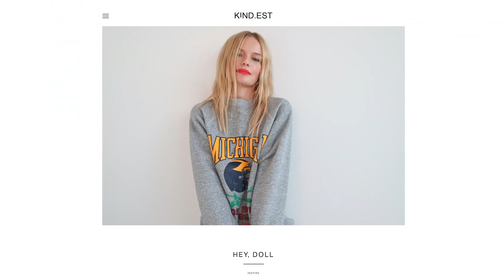Kate Bosworth Does a Valentine's "Date Night" Look | Westman Atelier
Kate Bosworth gets ready for a cozy Valentine's night with makeup that’s all about fresh red lips and a rosy glow. Plus, all about Kind-est.com, her new lifestyle destination—and that epic 'Blue Crush' reunion.

Check out Gucci's Guide, our curated destination for makeup how-tos, beauty adventures, and black book listings here!